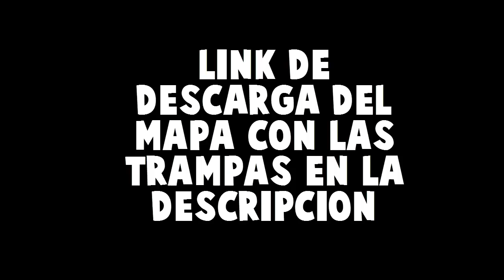MECANISMOS para TROLLEAR en Minecraft PE 0.16.0 - TROLLEOS EN MINECRAFT PE 0.16.0